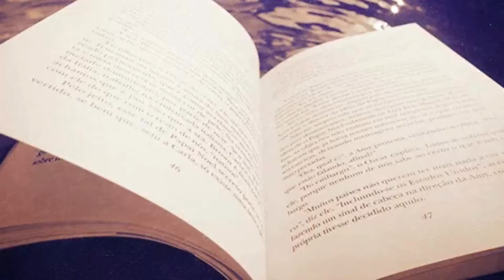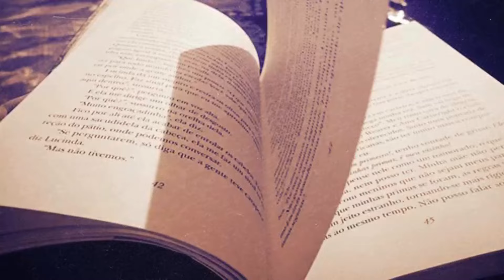Philip K. Dick's 'The Eyes Have It' - A Journey into the Unexpected. Audiobook.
This 1953 is a classic Philip Dick short story. Not quite horror, not quite science fiction, not quite anything else. An audiobook like no other. Sit back and relax, enjoy this wonderful story.

Welcome to our exploration of Philip K. Dick's captivating 1953 short story, "The Eyes Have It." In this video, we delve into the intriguing narrative crafted by one of science fiction's most innovative and influential authors. Join us as we unravel the humorous yet thought-provoking tale where a simple misunderstanding spirals into a surreal and paranoid vision.

Philip K. Dick, born in 1928, left an indelible mark on the world of science fiction with his imaginative and often dystopian perspectives on reality. Known for his works such as "Do Androids Dream of Electric Sheep?" (which inspired the iconic film "Blade Runner"), "The Man in the High Castle," and "A Scanner Darkly," Dick's stories frequently explore themes of identity, reality, and human nature.

"The Eyes Have It" is a prime example of Dick's unique storytelling. The story begins innocently with the protagonist reading a book, only to misinterpret common phrases involving eyes, leading him to believe in a hidden invasion of alien beings. This short but impactful piece serves as a satirical commentary on paranoia and the power of language, showcasing Dick's ability to blend humor with deeper philosophical questions.

In this video, we'll not only narrate the story but also analyze its underlying meaning and significance within the broader context of Philip K. Dick's oeuvre. Whether you're a longtime fan or new to his work, this video offers an engaging glimpse into the mind of a literary genius.

Share your thoughts on the story and Philip K. Dick's work in the comments below!